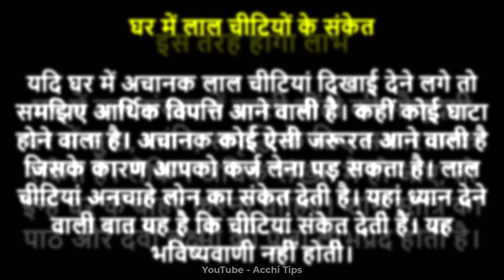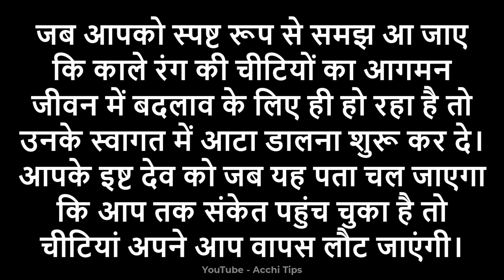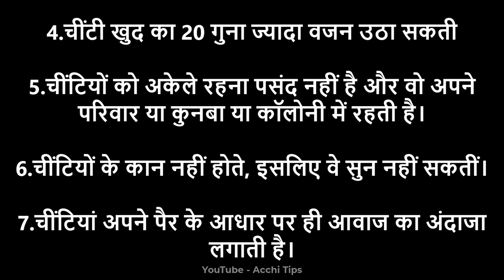ghar mein kali chiti nikalne ka kya matlab hota hai | घर में काली चींटी निकलने का क्या मतलब होता है?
घर में काले चीटो का आना क्या होता है?
चींटी हमें क्या संदेश देती है?
घर में चीटियां आ जाए तो क्या करना चाहिए?
किचन में चींटी आने से क्या होता है?
काली चींटी अंडा लेकर आना
kali chiti ka ghar me aana
काली चींटियों का झुंड देखना
kali chiti nikalne ka matlab
घर में चींटी आने से क्या होता है
घर में लाल चींटी आने से क्या होता है
काली चींटी घर में आना शुभ या अशुभ
काली चींटी भगाने के उपाय